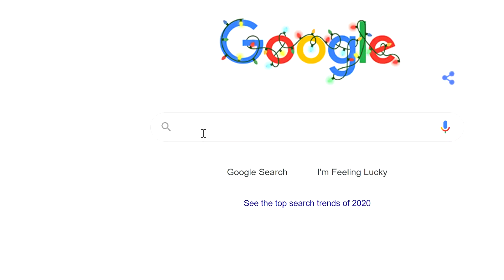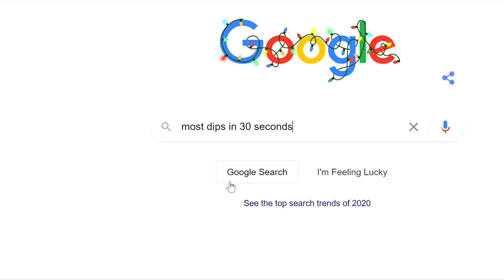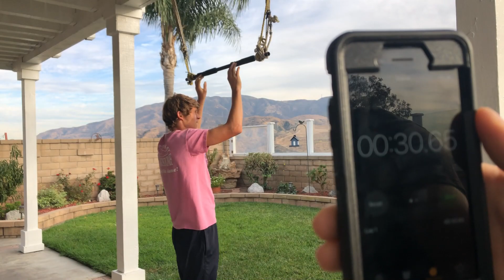30 Second World Record Challenges - World Record Attempts to try at Home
30 second world record challenges - world record attempts to try at home

We attempted 5 different 30 second world record challenges. These are just few world record attempts to try at home in just a 30 second timer.

ABOUT:
JakeJoshTeam is a channel where a bunch of friends came together and create random skits. We are called JakeJoshTeam because two brothers name Jake and Josh started making videos then their friends wanted to help too, so then we became a team. We have filmed in Los Angeles, California, Utah, Colorado, Arizona, New York, and Florida!